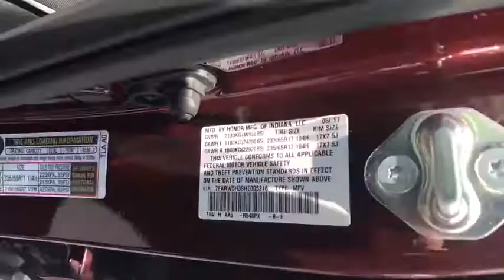2017 Honda CR-V Columbia, Lexington, Irmo, West Columbia, Aiken, SC 42171082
2017 Honda CR-V LX 26/32mpg** 32/26 Highway/City MPG**brbrAwards:br  * ALG Residual Value Awards Reviews:brbr  * Plenty of adult-sized room in both seating rows; more cargo capacity than most rivals; rear seatbacks fold flat at the tug of a lever; appealing roster of tech and safety features. Source: Edmunds